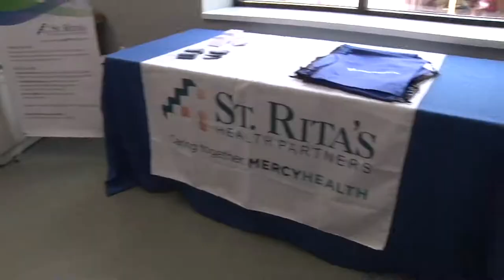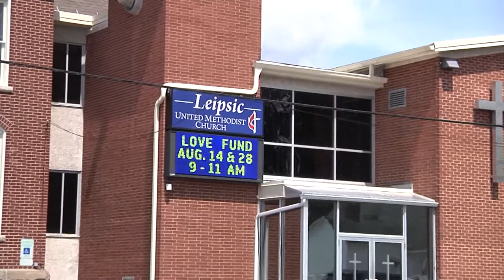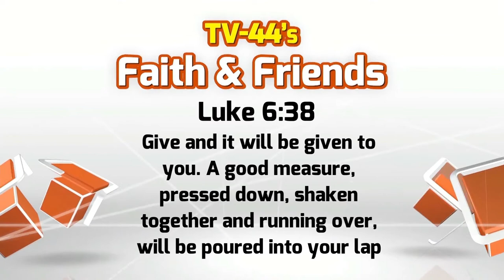Faith & Friends August 13-20, 2017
The Leipsic Community Center
Liz Ward at Converge, 2017